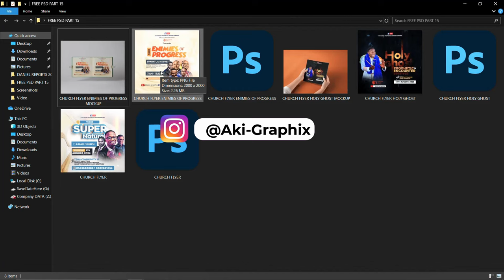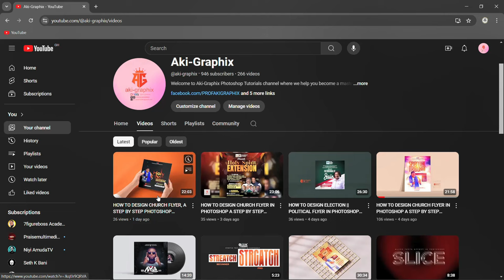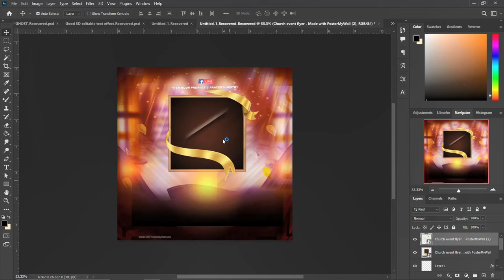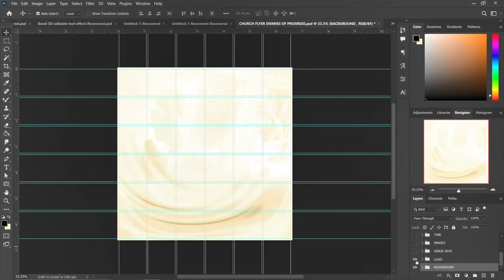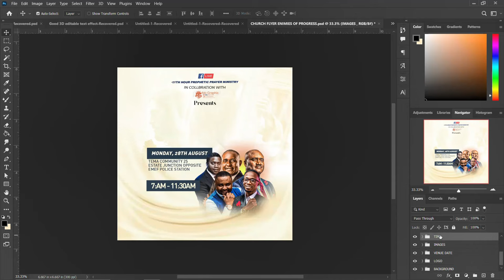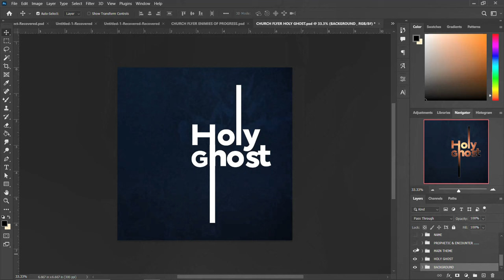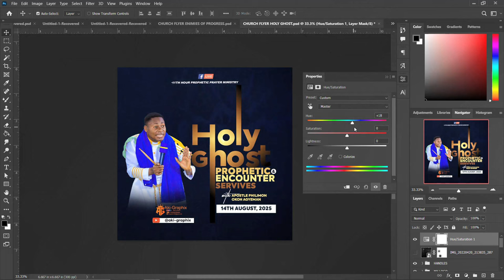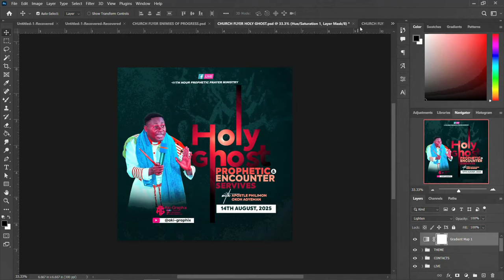FREE PREMIUM 100% EDITABLE PART 15 DOWNLOAD AND USE FOR FREE